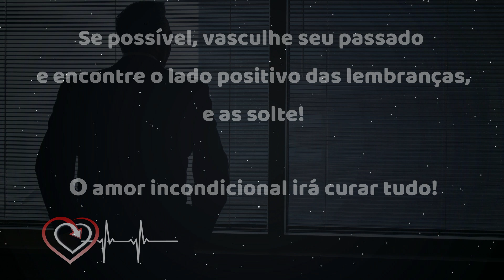📌 A Simbologia das Doenças Cardíacas - Lester Levenson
Neste vídeo falaremos sobre a Simbologia das Doenças Cardíacas, contando sobre o testemunho de Lester Levenson.
CONFIRA!